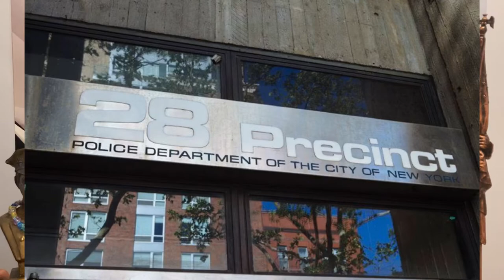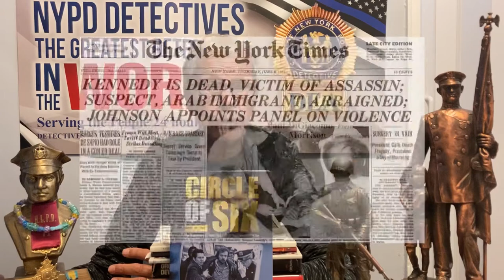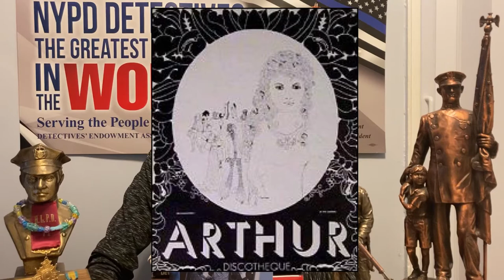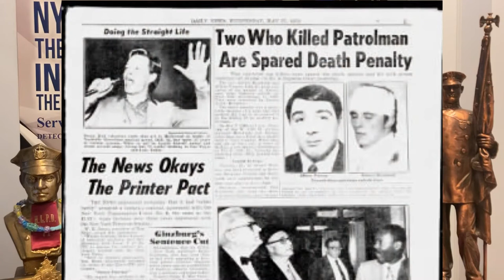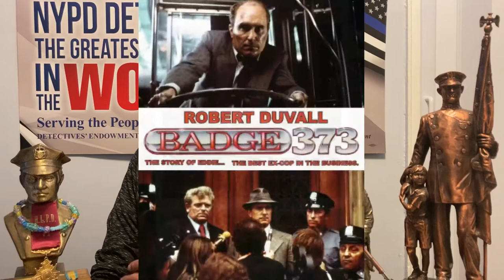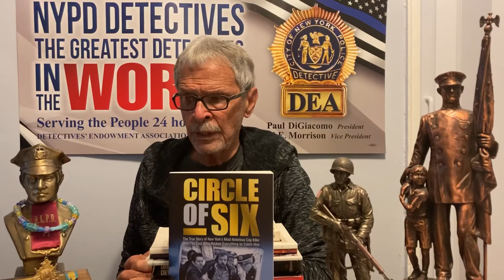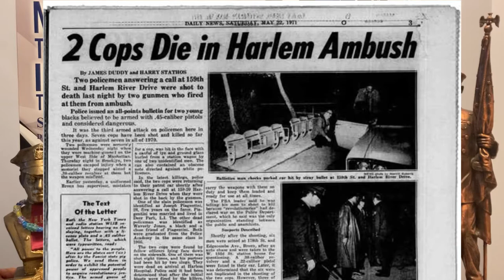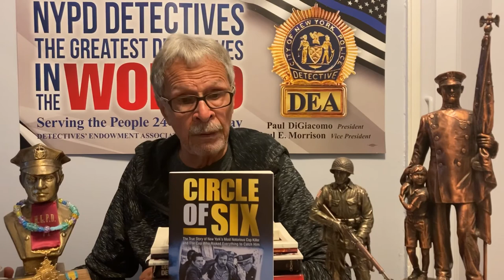Episode 2: The Significance of #1971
In podcast episode 2 of The Super’s Kid : From Harlem to Homicide to Hollywood, Randy sets the stage leading up an extremely important year in his life, 1971.

Like a fork in the road on the journey through his life, Randy’s personal history would forever be divided into two sections: before and after 1971 - before showbusiness and after.

It wouldn’t be long before his legendary career with the nypd came to and end and his foray into film began. Before he knew it, Randy was part of the most iconic carchase scenes in all of hollywoodmovies in thefrenchconnection and shooting sonny in thegodfather .